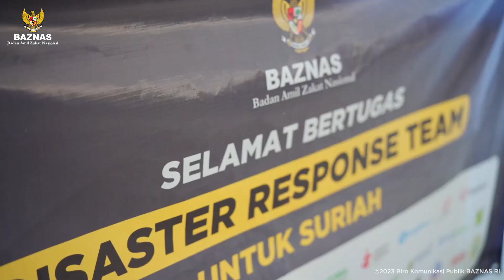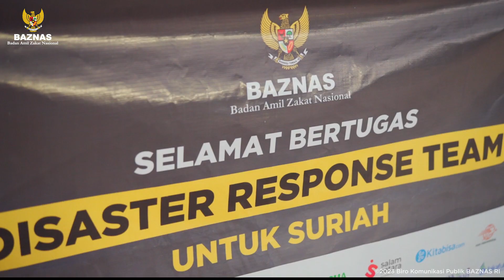RAMADHAN DI SURIAH, BAZNAS BERANGKAT BANTU KORBAN GEMPA